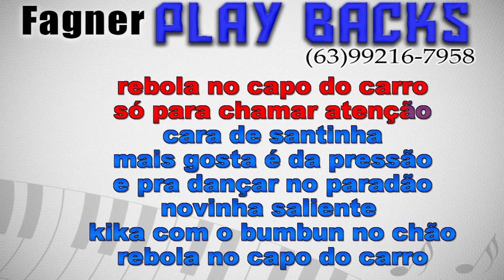Karaokê Novinha Saliente- Forró Boys vol:09